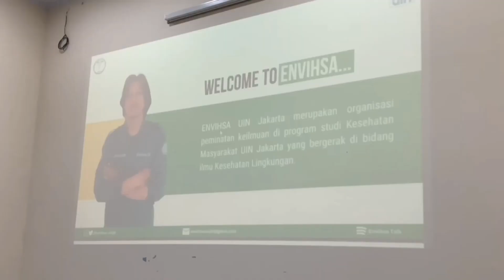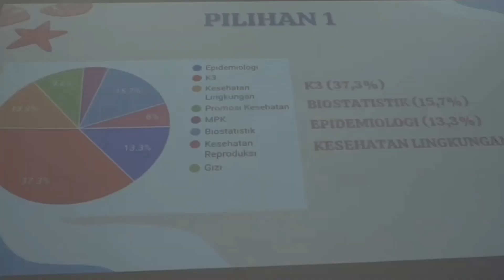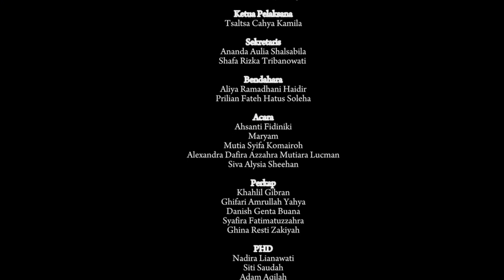After Movie SNSD (Sharing and Socialization of Departement) 2024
Telah terlaksana program kerja SNSD (Sharing and Socialization of Departement) HMPSKM INTERAKSI 2024 dengan tema FYP 2024 (Find Your Passion): Unlock the Potential to Victory pada Minggu, 28 April 2024.

Tujuan dari SNSD 2024 adalah sebagai sarana untuk menyampaikan informasi terkait seluruh peminatan di Program Studi Kesehatan Masyarakat UIN Syarif Hidayatullah Jakarta, serta sebagai wadah bagi mahasiswa untuk berbagi pengalaman dalam menentukan peminatan mereka, yang memiliki dampak besar bagi arah studi mereka selanjutnya.

Terima kasih kepada panitia, peserta, dan semua yang telah turut serta dalam menjadikan acara SNSD 2024 lancar dan sukses.

Sampai jumpa di SNSD tahun depan!